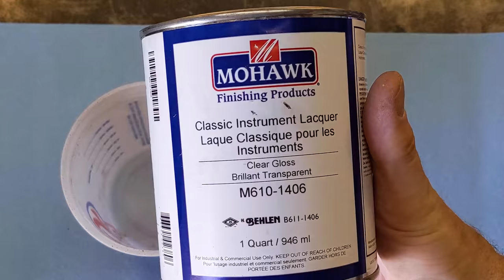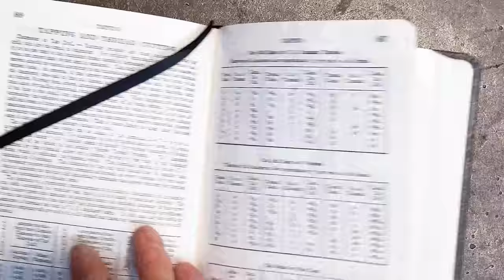130 Year Old Coffee Mill Restoration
This restoration video has a bit of everything: Sandblasting, lacquering, wood working, fabrication, metal turning, tapping, welding, and more.
Restoration of a very old Imperial Coffee Mill manufactured by Arcade Manufacturing Company of Freeport Illinois, USA in the late 1880s. These coffee mills were a practical kitchen implement and were never intended to be antiques. The top and coffee grinding mechanism are cast iron but the body is made from some species of Fir, a softwood.
The cast iron was originally Japanned. Japanning is a European version of a Japanese lacquer common at the time. I replicated as best I could with high quality instrument lacquer. The finish turned out very very close to what it would have looked like when new.